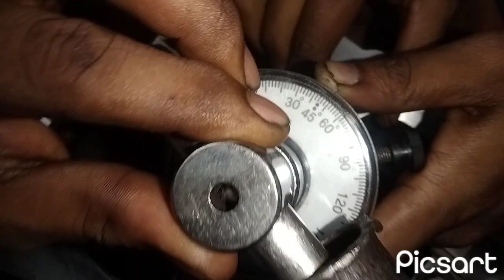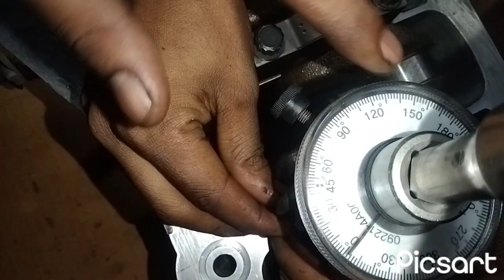Part || 2 Hyundai Grand i10 Nios Petrol engine restoration crankshaft fitting.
Part || 2 Hyundai Grand i10 Nios engine restoration .
crankshaft fitting.
Hyundai Grand i10 Nios engine overall.
Engine rebuild vlog videos in hindi.